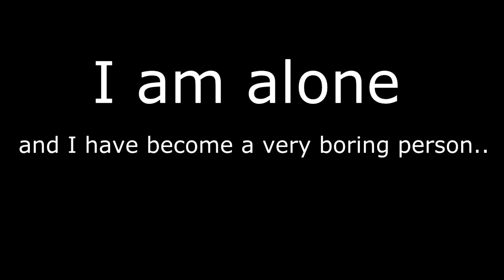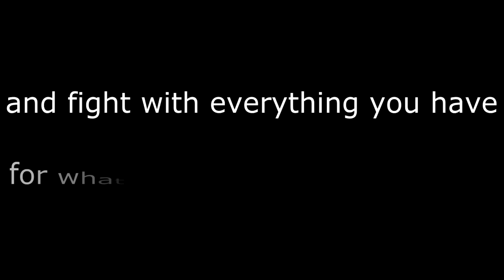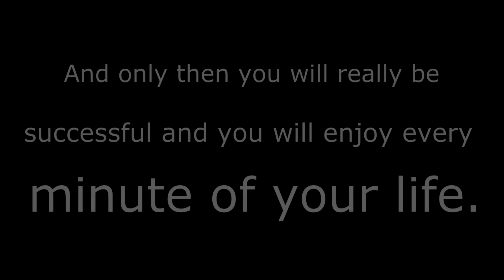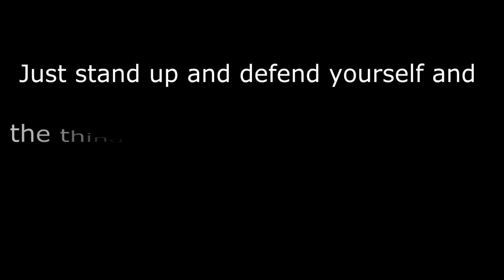Bozhidar Karailiev - Motivation and Ispirarion - My lifestyle! (How to be happy)